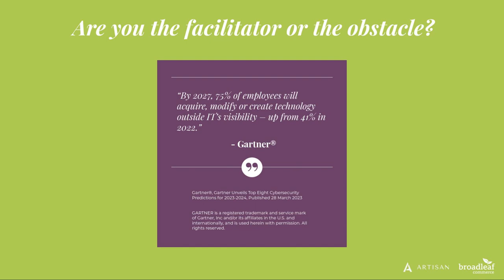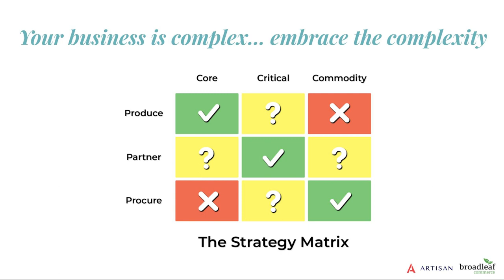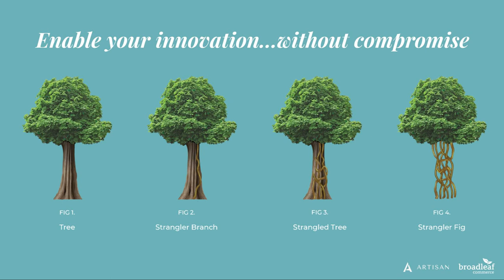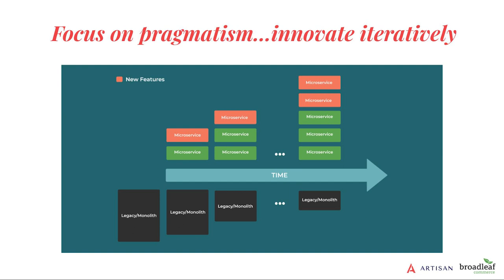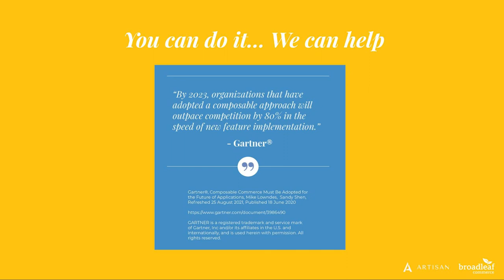Enabling Innovation: HOW A COMPOSABLE APPROACH FAST FORWARDS YOUR BUSINESS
Choosing between innovation and migration with big-bang implementations is a thing of the past. Broadleaf CRO Brad Buhl and Artisan Studios Rob Harbols discuss how an agile approach with composable commerce as a solution enables continuous innovation during migration projects. Gain insights and practical tips to effectively manage this balancing act to fast forward your business.